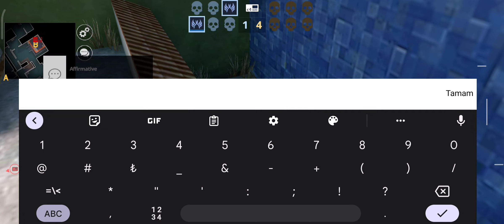Critical Strike - 25.03.2023 | Special Weapons 23.00 ( Moscow Time )【1080p | 60Fps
6️⃣VS6️⃣

🔰 𝙉𝙀𝙒 𝙒𝙀𝘼𝙋𝙊𝙉𝙎 𝘼𝙍𝙀 𝘼𝙇𝙇𝙊𝙒𝙀𝘿

🔰 𝘼𝙇𝙇 𝘾𝙃𝘼𝙍𝘼𝘾𝙏𝙀𝙍𝙎 𝘼𝙍𝙀 𝘼𝙇𝙇𝙊𝙒𝙀𝘿

🔰 𝘼𝙇𝙇 𝙈𝘼𝙎𝙆𝙎 𝘼𝙍𝙀 𝘼𝙇𝙇𝙊𝙒𝙀𝘿

🔰 𝙃𝙀𝘼𝙑𝙔 𝙑𝙀𝙎𝙏

🔰 𝘾𝙊𝙈𝘽𝘼𝙏 𝘽𝙊𝙊𝙏𝙎

🔰 𝘼𝙇𝙇 𝘽𝙊𝙈𝘽𝙎 , 𝙈𝙄𝙉𝙀𝙎 𝘼𝙉𝘿 𝙁𝙇𝘼𝙎𝙃𝙎 𝘼𝙍𝙀 𝘼𝙇𝙇𝙊𝙒𝙀𝘿

🔰 𝘼𝙇𝙇 𝙆𝙄𝙏𝙎 𝘼𝙍𝙀 𝘼𝙇𝙇𝙊𝙒𝙀𝘿

🔰 𝘾𝙇𝘼𝙉 𝙎𝙆𝙄𝙇𝙇𝙎 𝘼𝙍𝙀 𝘼𝙇𝙇𝙊𝙒𝙀𝘿

🔰 𝙋𝙍𝙀𝙈𝙄𝙐𝙈 𝘼𝙍𝙀 𝘼𝙇𝙇𝙊𝙒𝙀𝘿